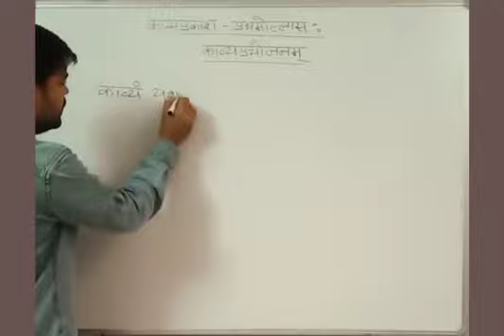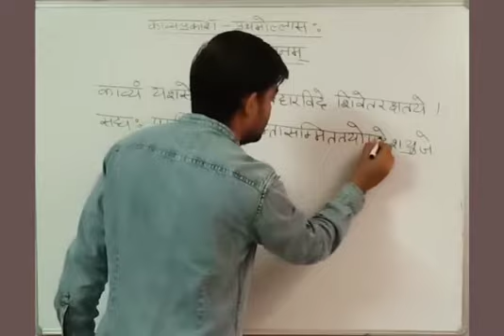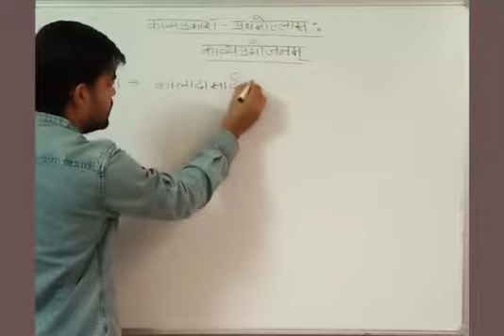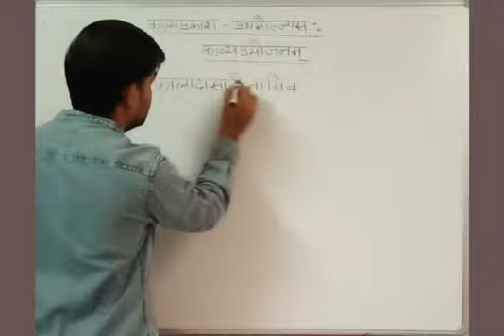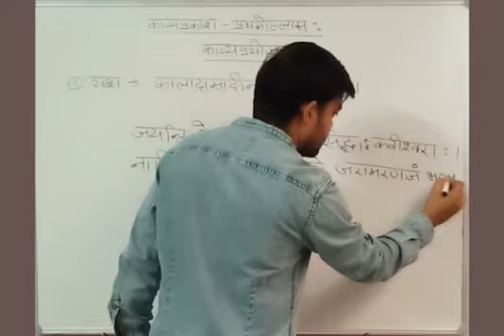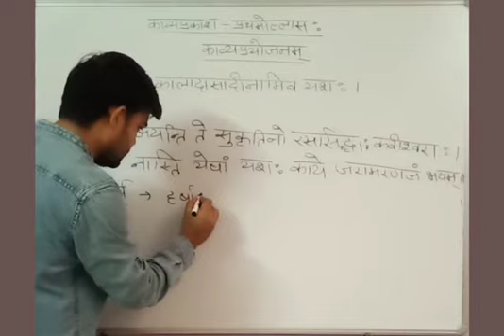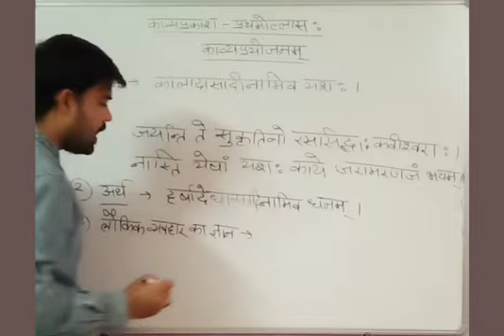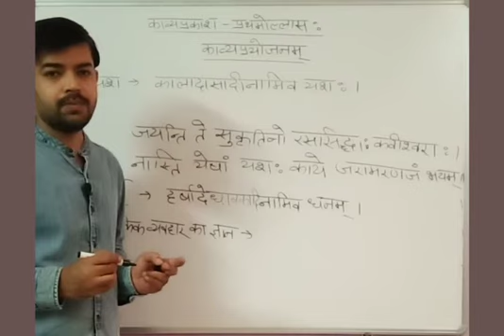काव्यप्रकाश-काव्यप्रयोजनम्, व्याख्यान-3, एम.ए. संस्कृत